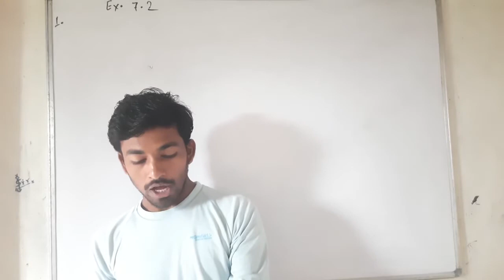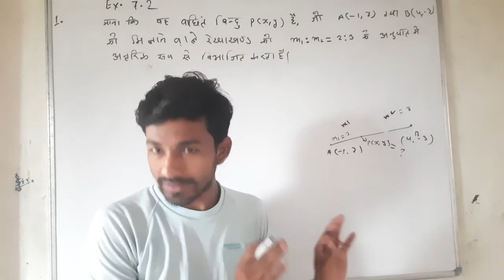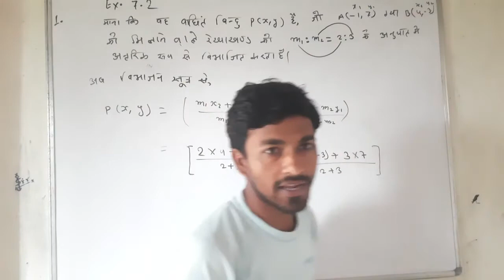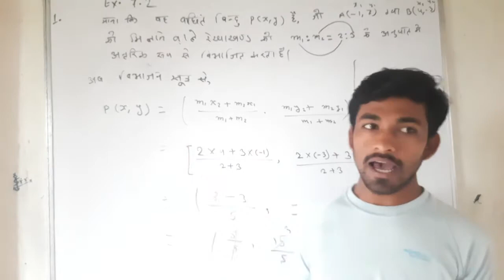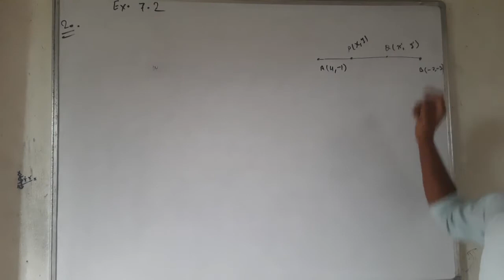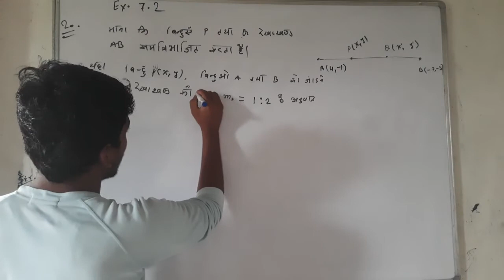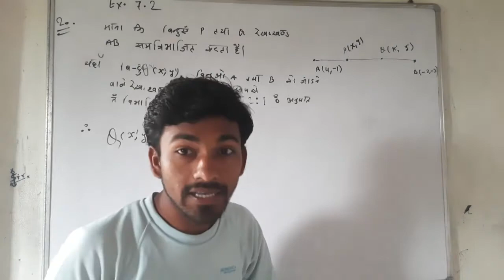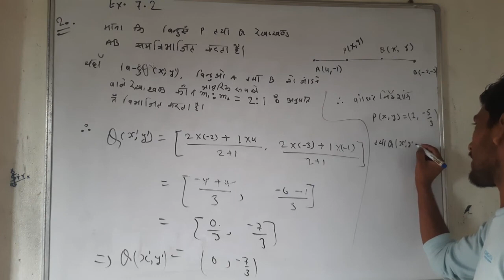section formula | math class 10 exercise 7.2 | exercise 7.2 math class 10th | coordinate geometry